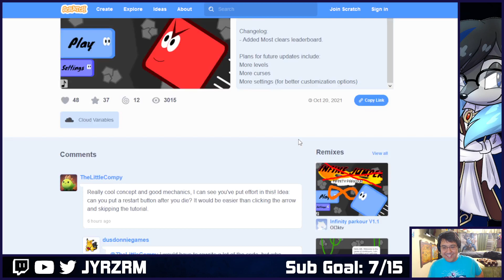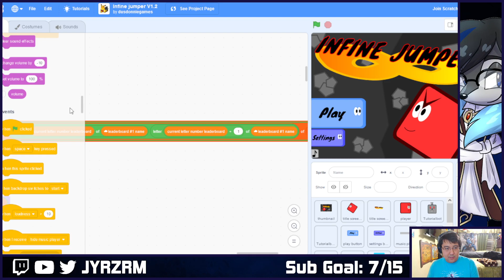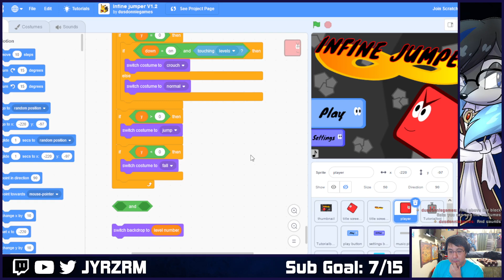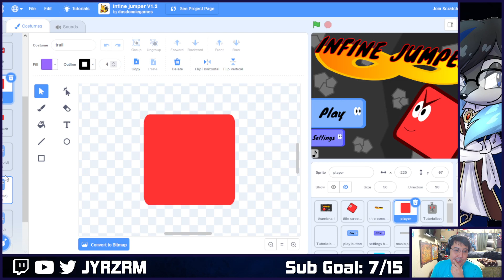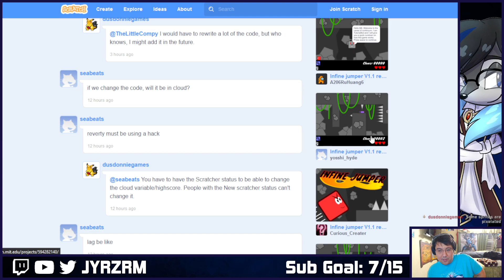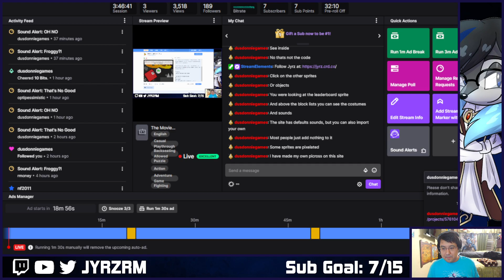Infine Jumper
We checked out a viewer-made game created on Scratch by dusdonniegames